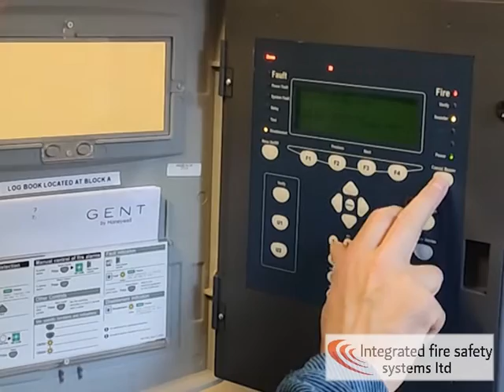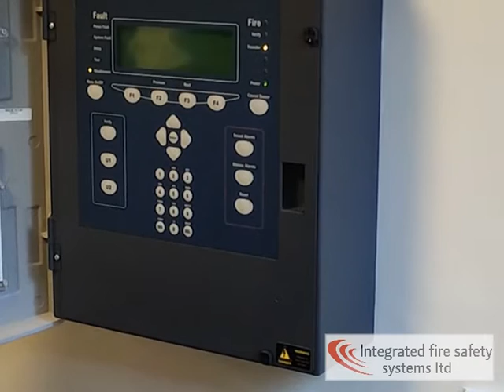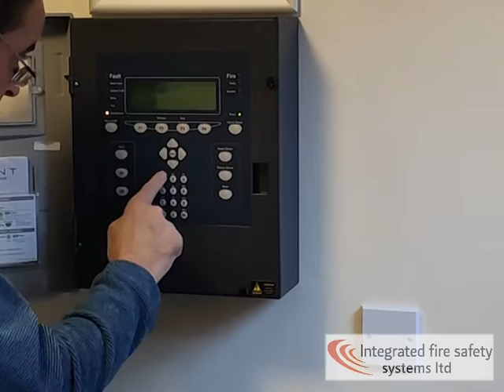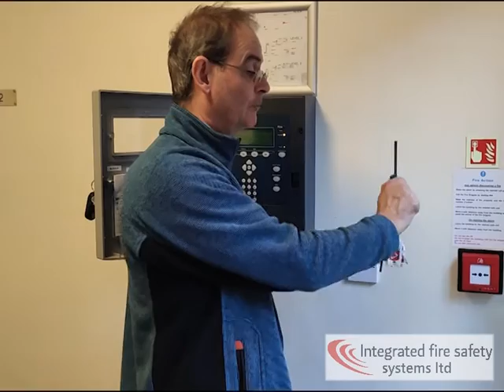Gent Fire Panel Training - Integrated Fire Safety Systems Ltd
This user training video provides information on how to perform the basic tasks on a Vigilon 34000 Fire Alarm system.

During the video you will be shown how to operate your Gent Fire Alarm system in a Fire or False Alarm scenario, how to reset a Manual Call Point (MCP)/Break Glass Unit (BGU), how to silence and reset the fire alarm panel, how to isolate a single device, and how to re-enble devices.